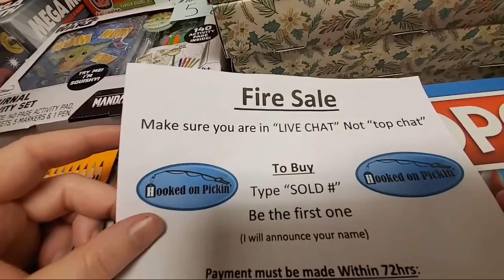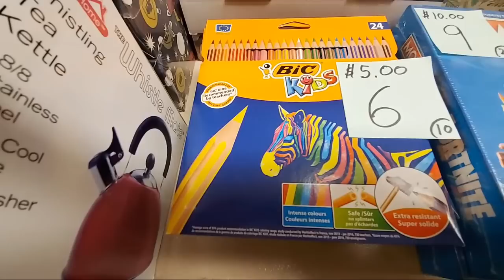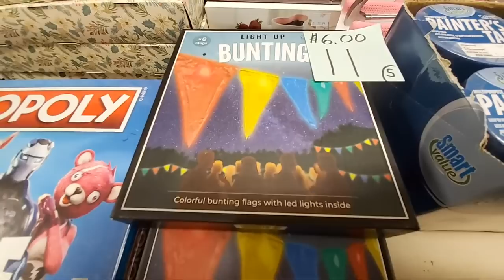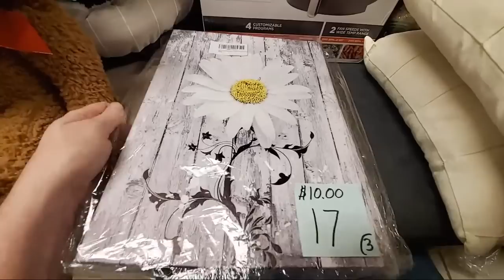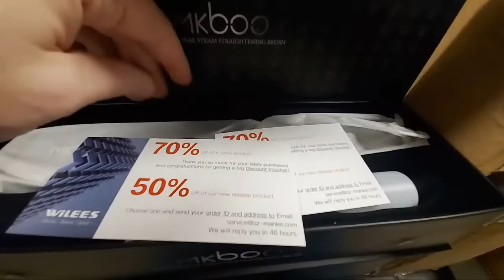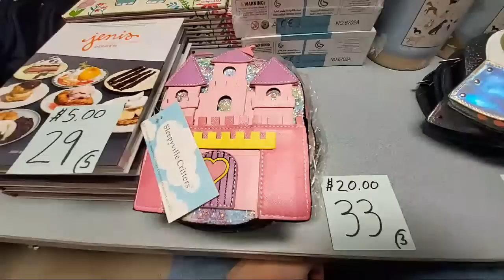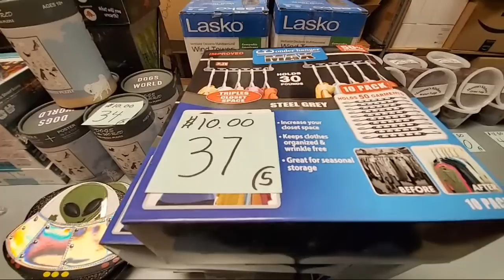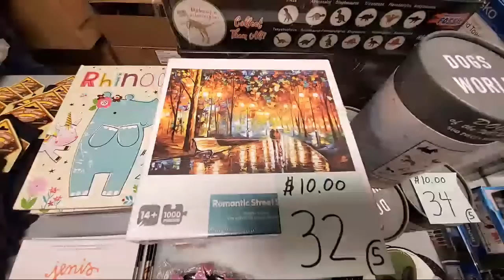Live Fire Sale Buy Direct Right Now we have Home Décor, Fudge, Toys & More--Online Re-seller